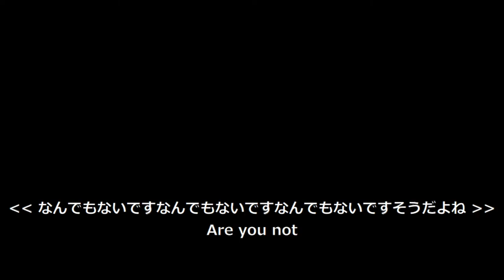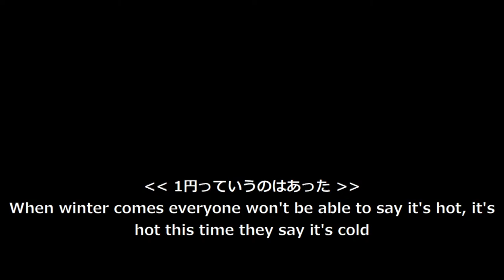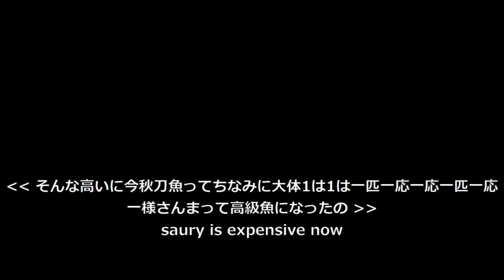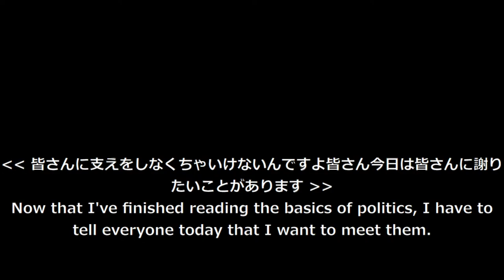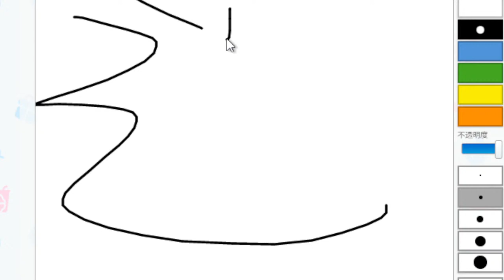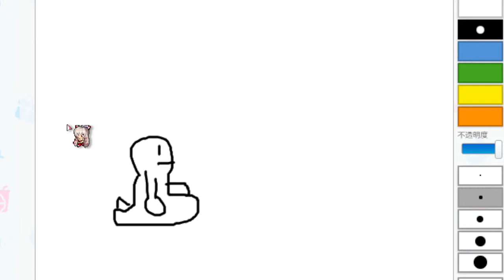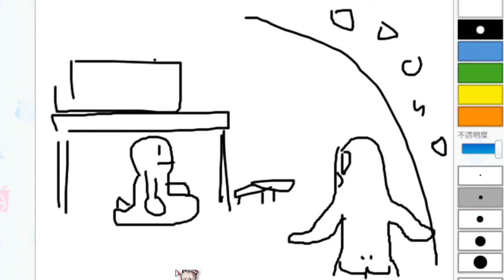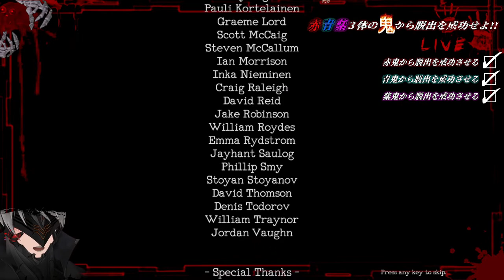【 Monstrum 】真夏のホラースペシャル!! 各赤青紫鬼３体から逃走計画任務を遂行せよ!!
このゲームは貨物船に現れたモンスターから逃げるホラーゲームです。

ゲーム名　Monstrum モンストラム

たくさんコメント書いてください
ガンガンコメ読みする人なので問題ないぞ

It ’s a scary horror game to experience horror.
Other horror games are also available.

It's no problem because I'm a person who reads hard rice